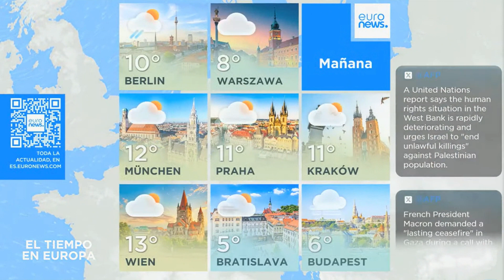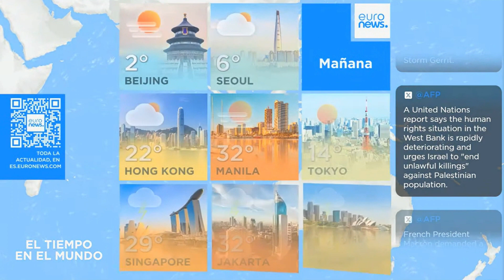Euronews - Weather DEC 29, 2023